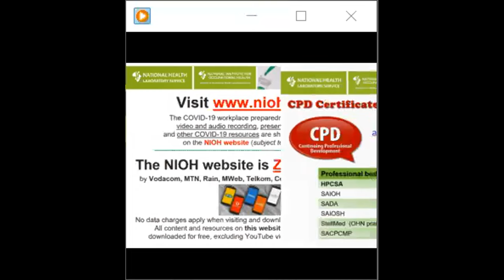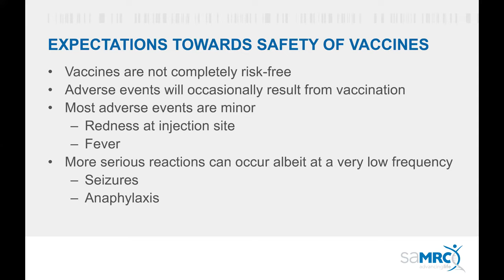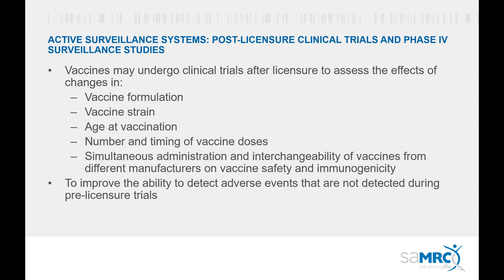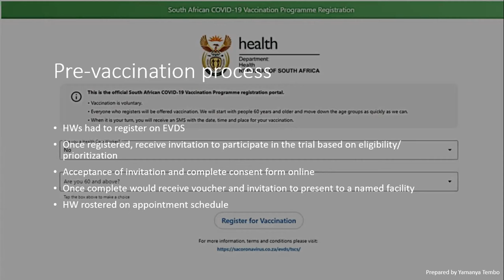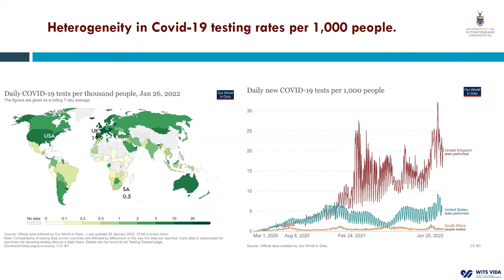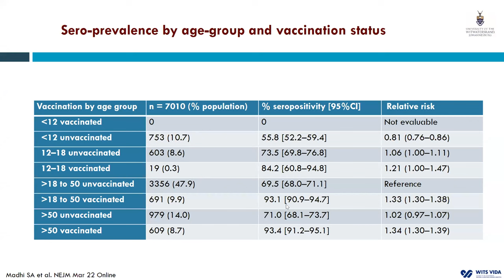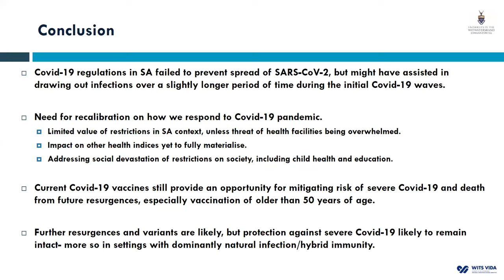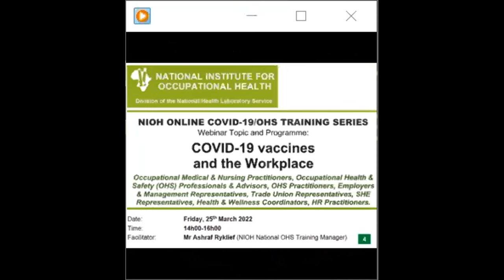Covid-19 Vaccines in the Workplace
This training took place on Friday 25 March 2022 on the topic of COVID-19 Vaccines in the Workplace. Topics discussed included a talk on Vaccine safety by Dr Dishiki Kalonji (Public Health Medicine Specialist, CRS Leader
and Principal Investigator, SAMRC HPRU); a talk looking at COVID-19 Vaccination programmes by Dr Yamanya Tembo (Public Health Medicine Registrar, University of Cape Town, Western Cape Department of Health); and an update on the C-19 Vaccine by Prof Shabir Madhi (Dean of the Faculty of Health Sciences;  Professor of Vaccinology at the University of the Witwatersrand). The webinar was very well attended.